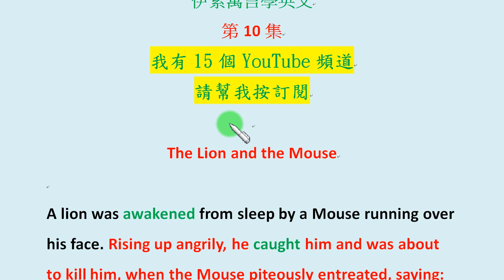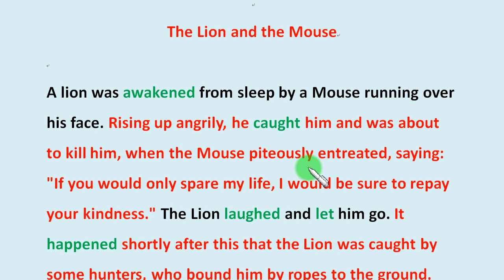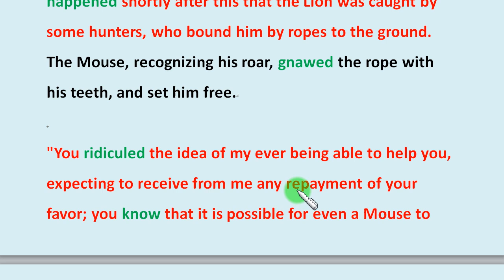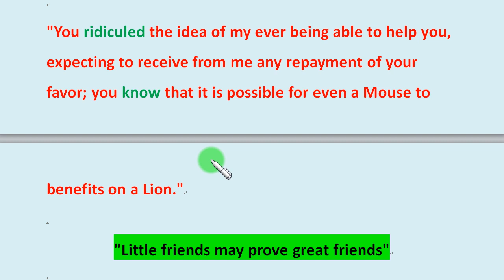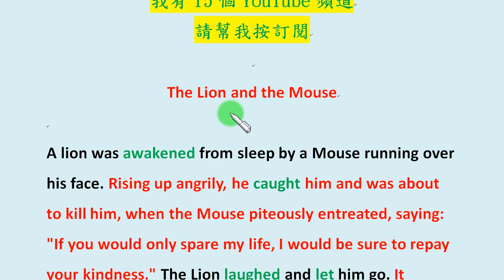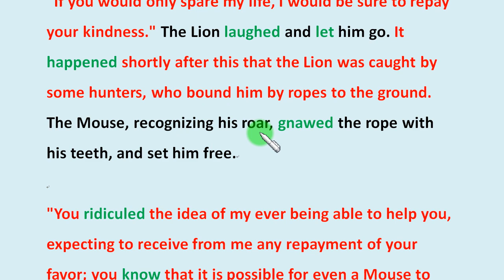「伊索寓言學英文」第10集：The lion and the mouse (弦外之音：小兵亦可立大功 ；不要看不起小人物)